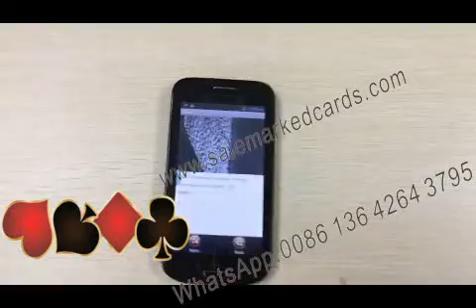Poker scanning system with marked cards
Poker scanning system is the most advanced poker devices so far. The system includes bar code marked playing cards and poker scanner analyzer in this video. The poker scanner works as a scanner cmaera to scan marked cards and as poker analyzer to report you the game results such as winning hands or every hands ranking.  If you want to experience a wonderful poker games, you can try this amazing products. This poker scaqnning system works for Omaha, Texas Holdem, Rhonda, Blackjack and so on.
More poker accessories you can also buy from our company.

24 hours hotline: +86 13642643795